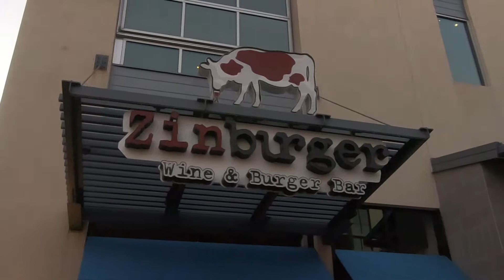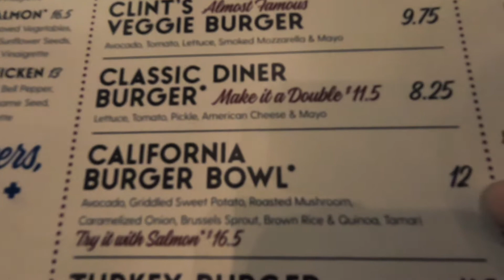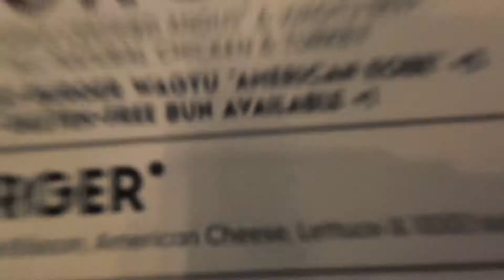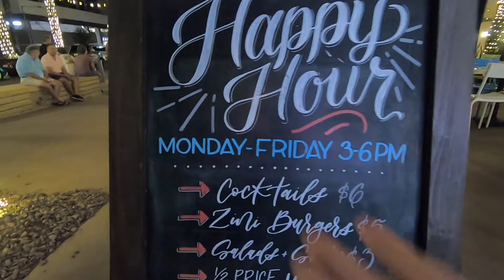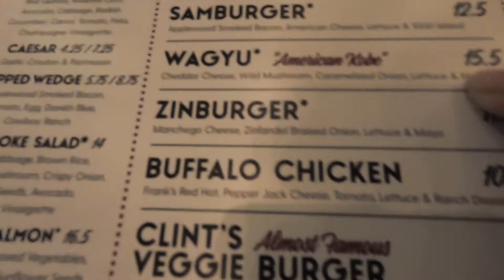Burger Ngon Nhat Arizona? Nguoi Viet O Arizona: The Best Burger In Arizona: Zinburger